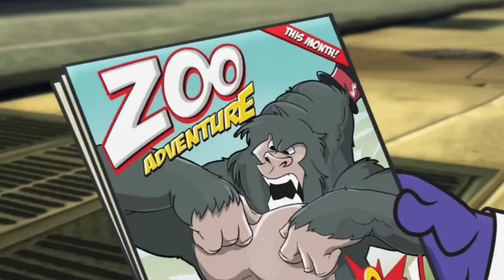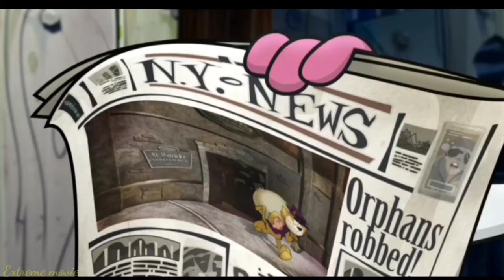TopCat Movie Explained In Hindi